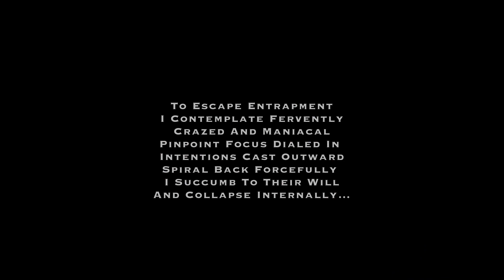Surface Scratched - First Exploration of Meshuggah’s “Concatenation”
Happy October! In honor of this SPOOKY month, I decided to dig into Meshuggah’s creepiest album, Chaosphere. This is my take on the opening riff from the opening track, Concatenation.🤘🏿❤️